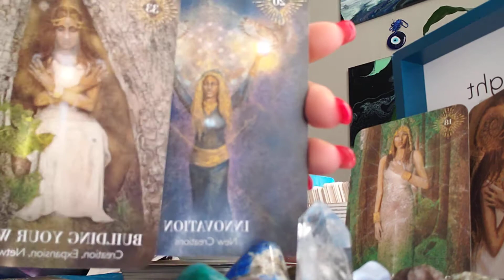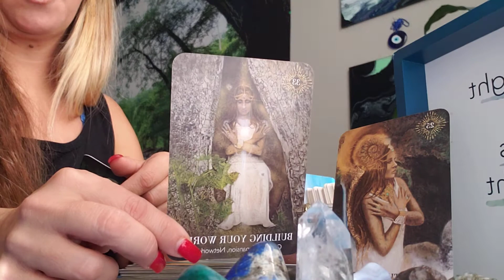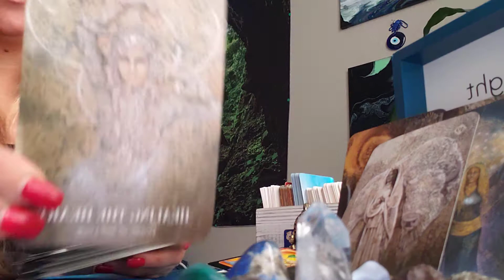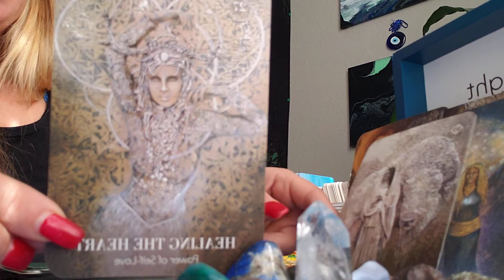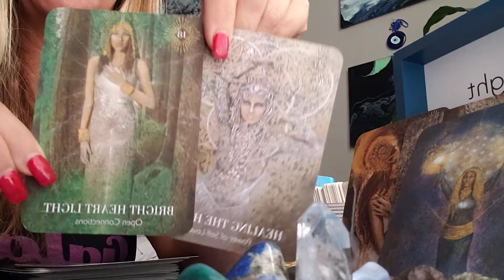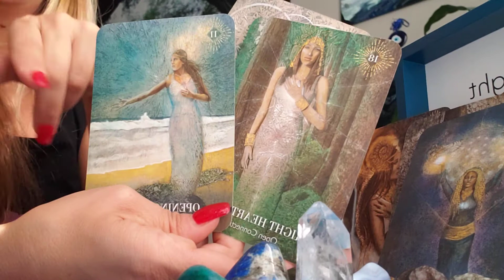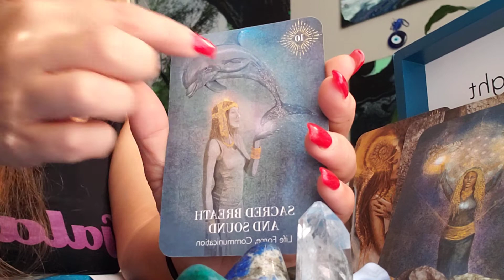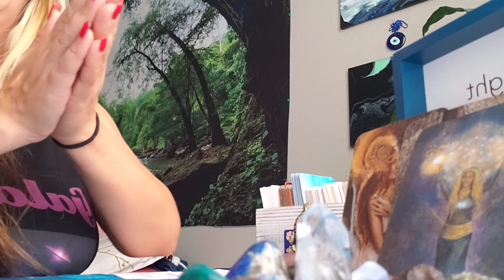Opening Heart ❤ Leading the Way